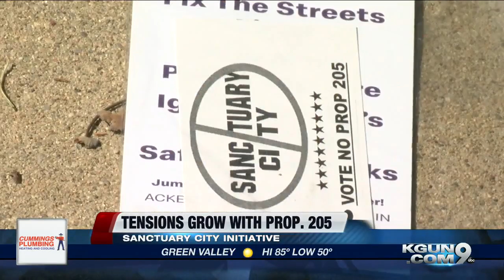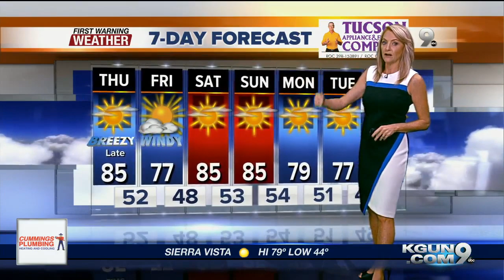KGUN9 On Your Side Latest Headlines | October 24, 7am